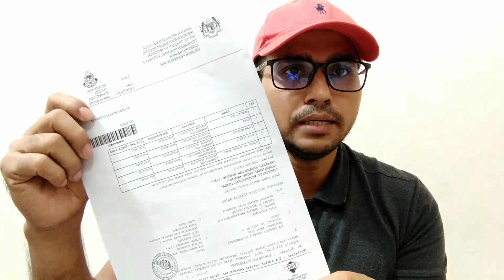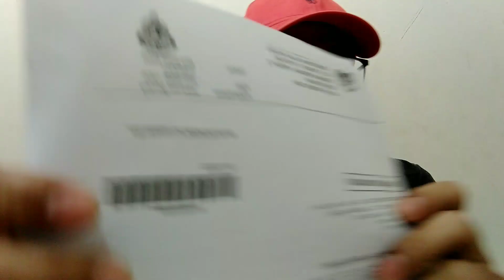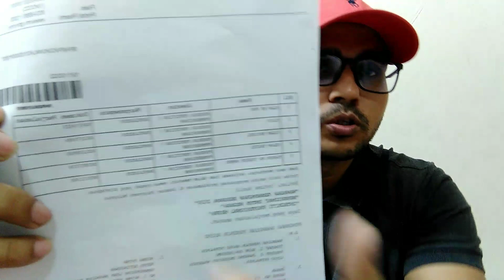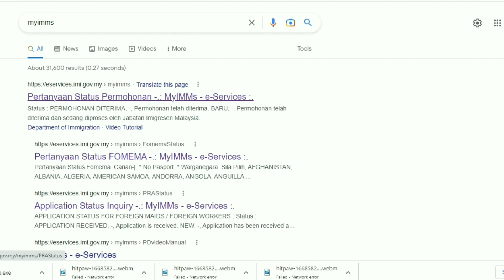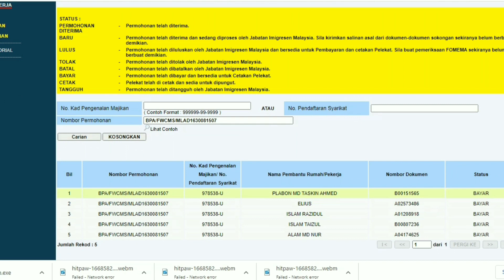মালয়েশিয়ার কলিং ভিসা কি ভাবে চেক করবেন। How can Check Malaysia calling visa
Satco Aviation Services
House -87 , Jahan Bhaban (8 th Floor )
New Airport Road, Kakoli Banani